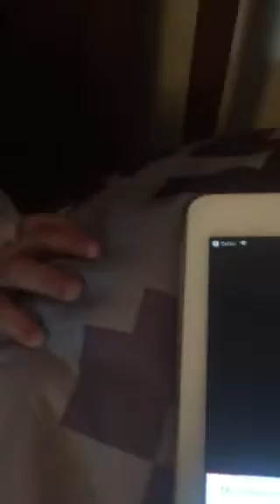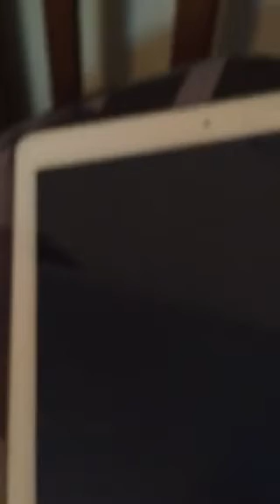Reacting to my videos